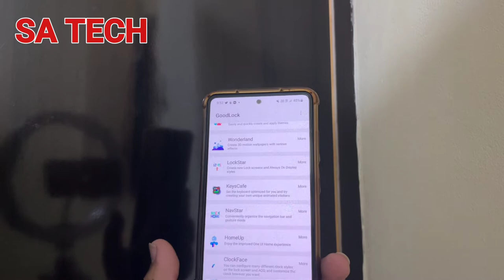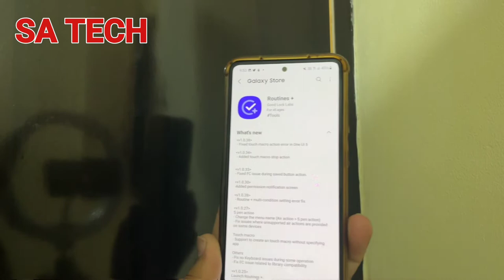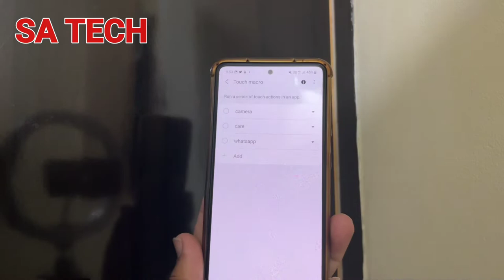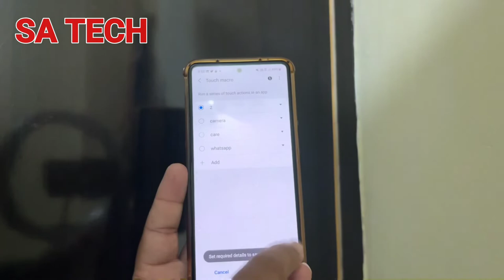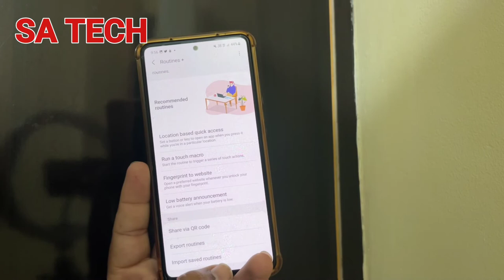Samsung Routines + App New Update 2022